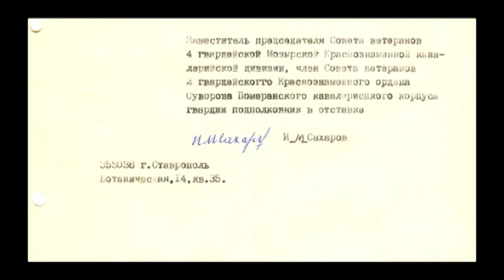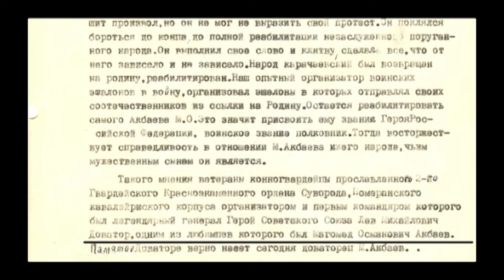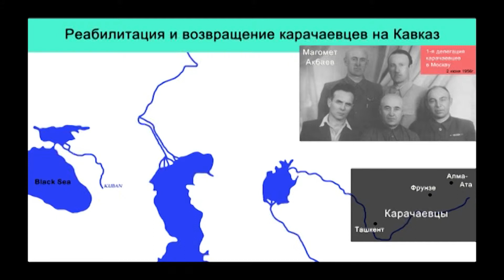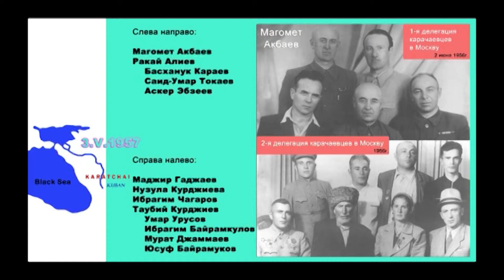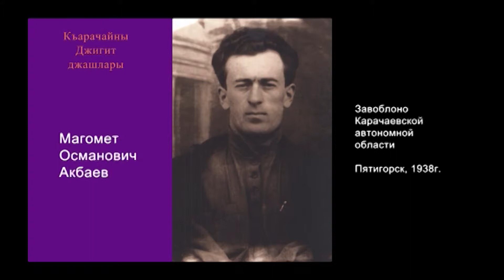HD WWII Heroes. General Dovator and Magomet Akbaev 10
The Honour of Karatchai in World War 2
Disk 16 EsdeTurghan04 / The Hero of World War 2 Magomet Akbaev
Russian language, 68 min, 2011. Full HD 1080p

Диск 16 Документальный цикл «Забытые Герои» /
Герой Второй мировой войны Магомет Акбаев
На русском языке, 68 мин., 2011.

Гвардии подполковник Магомет Османович Акбаев стоял у истоков создания прославленной 4-й гвардейской кавалерийской дивизии 2-го гвардейского кавалерийского корпуса Героя СССР генерала Доватора. Горец был комиссаром 16-го гвардейского полка, занимал должность заместителя начальника политотдела дивизии. Участник первого глубокого рейда особой кавгруппы Доватора по тылам немецких войск сражался под Москвой, на Украине и в Белоруссии. Был представлен к званию Героя СССР, награду не получил...